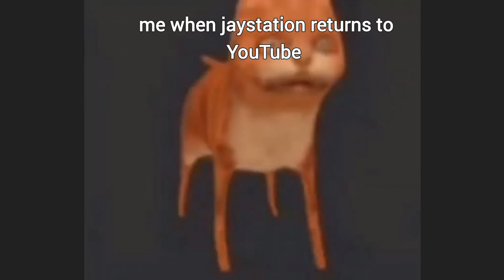Please Jaystation don't return to YouTube!